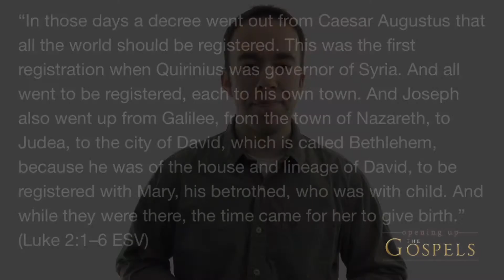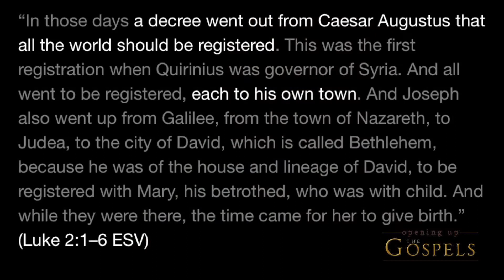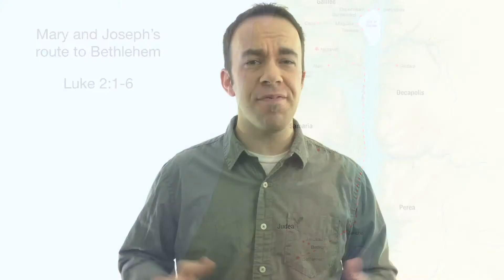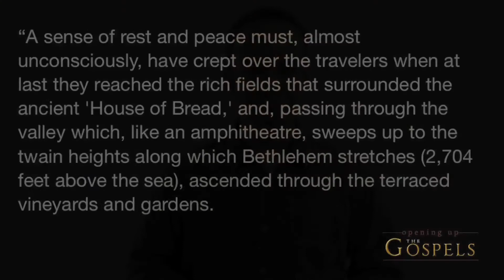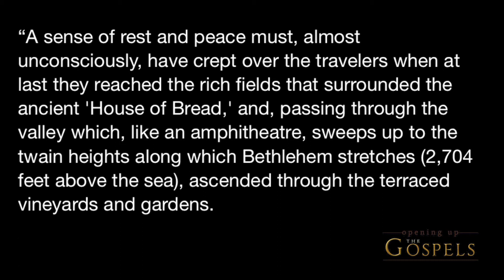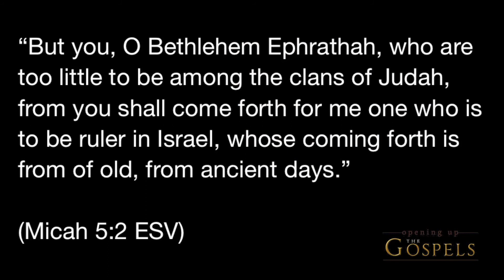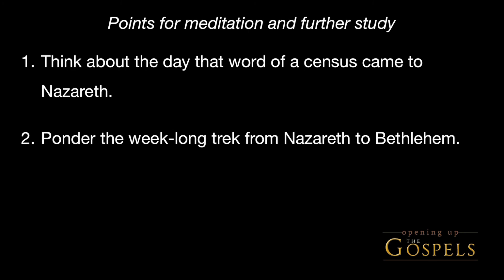Episode 17 - The Census and the Journey to Bethlehem - Opening Up the Gospels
Mary and Joseph travel from Nazareth to Bethlehem, a small historic town in Judea.  Though Caesar's hand seemingly is driving them southward for a census, God's hand was in their journey, preparing them and keeping them along what was perhaps a week-long journey.  Mary is very pregnant with Jesus at this point.  Learn more about their trip and what it must have been like for them in this episode as we look at chapter 2 in the Gospel of Luke.